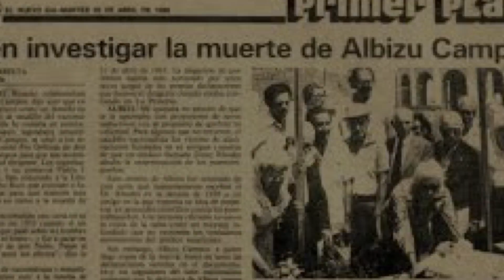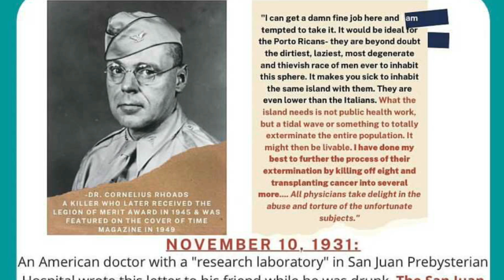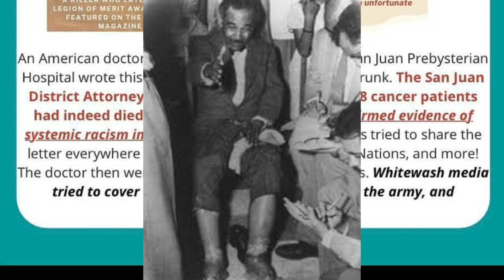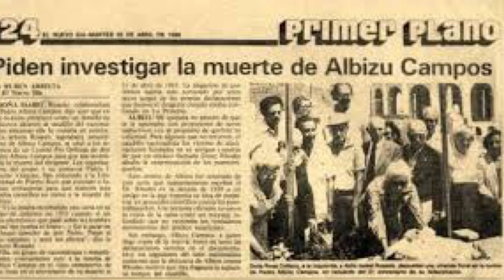Puerto Rican Historical Facts Part 3: The 1931 Injecting Puerto Ricans With cancer